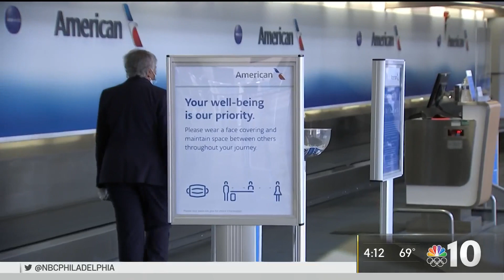Unemployment Bill Aims to Help Philadelphians Get Back on Their Feet | NBC10 Philadelphia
Unemployment claims are back up and higher than expected, but federal and city officials are relying on help from the American Rescue Plan to keep people on the job in Philadelphia. NBC10’s Lauren Mayk spoke to airline workers impacted by the plan.